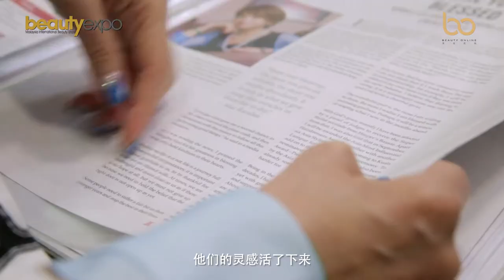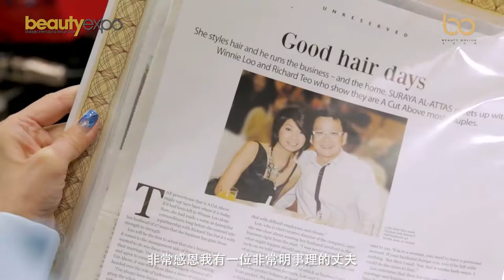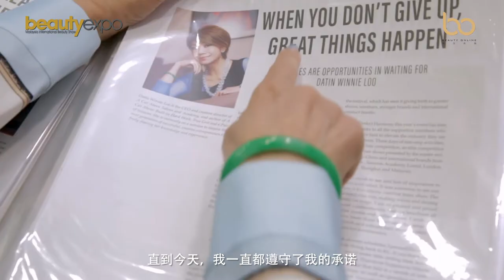Hair Legacy - Datin Winnie Loo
提起美发业内的一姐，无论是行内或行外的人都会想起 Datin Winnie Loo。纵横美发行业44年，Datin Winnie Loo 亲自打下的江山众所皆知。没有人的成功只是侥幸，努力不懈的付出，经历过种种困难和挑战是免不了的。Datin Winnie 的成功亦是如此。

美发一姐也经历过实习时双手溃烂，痛苦不堪；也尝过初出茅庐备受欺压的辛酸。但她秉着不屈不挠的意志，跳出传统的框框，创办了辉煌的 A Cut Above。愿意臣服于 Datin Winnie 的剪到下的人不计其数，Datin 开玩笑的说：“皇亲国戚、高官贵族等，都得在我面前低头。而且抬头离开之前，他们还得付钱，真好啊。”

虽然已是殿堂级的美发师，Datin Loo 依然手持剪刀为她的老客户弄造型。她很享受能接触到来自不同文化的人，了解对方的文化，有时也会因对方的文化故事而受到启发。人生无常，Datin 非常清楚她不会永远留在这里，但她希望她离开后依然能“活”在她所创下的传奇里。

风光的背后，流过的血与泪，受过的伤和苦，只有自己最清楚。欢迎您跟着我们以感官去感受 Datin Winnie 美发经典的历程。

美发经典颁奖典礼即将会在10月4日，Beauty Expo KL Convention Centre , 下午4:30进行。